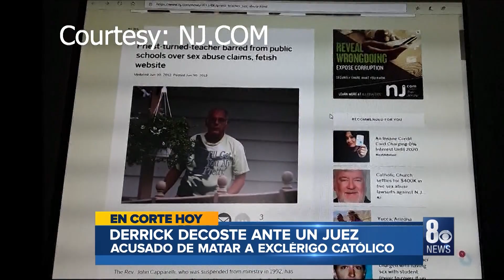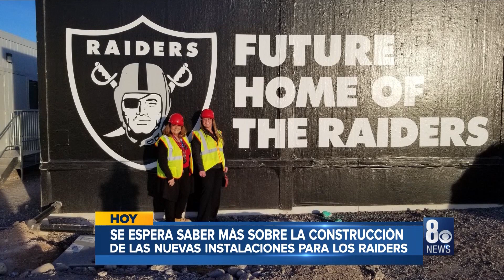8 News Now Breve Informativo para 02/13/20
8 News Now Breve Informativo para 02/13/20